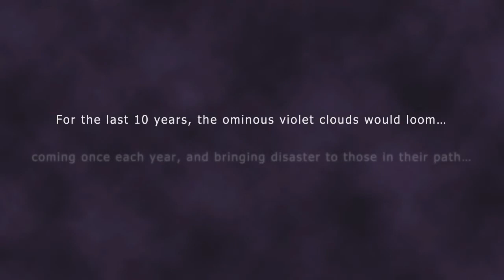Travel Notes: Blue Dragon episode 1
Super excited to be starting this beautiful game. This is as research for a book on JRPGs at the start of console generation 7. I'm looking at how games from this period address their genre history and its reception in the West, and also in this case kicking a lot of rocks and tree stumps.